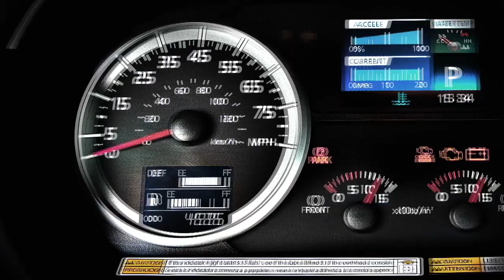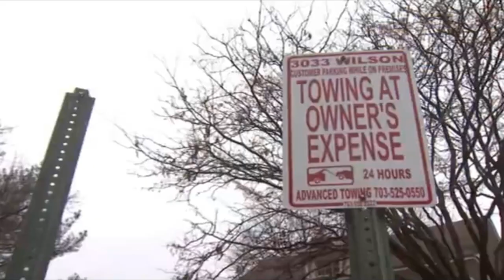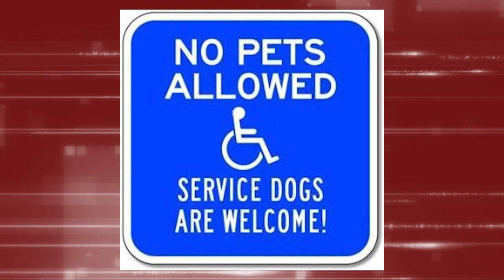Talking Towing with Animals on Scene: How to Handle the Situation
What do you do when you arrive on scene and there’s 2 Dogs inside the car to be towed?  Here’s American Towman Operations Editor Randy Resch with some guidelines on how to properly handle animals on the job.  Hino Light and Medium Duty Trucks are the fastest growing brand in America. From Cab-Over and Hybrid Light Duty to Class 7 Medium Duty applications, Hino delivers.